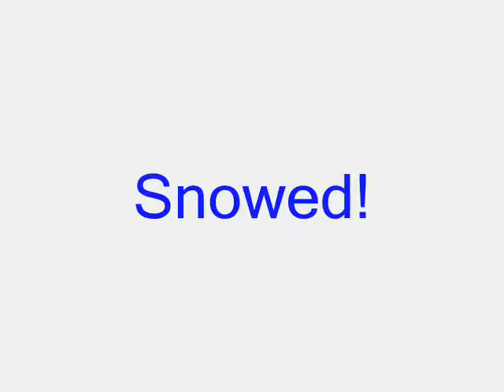snowed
dude theres snow on my head